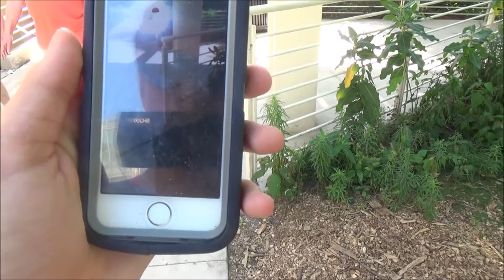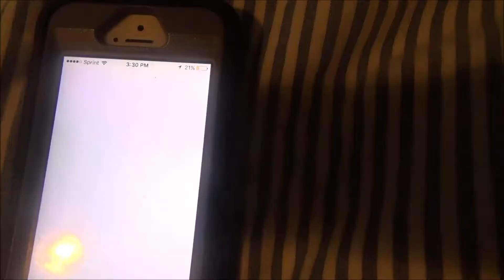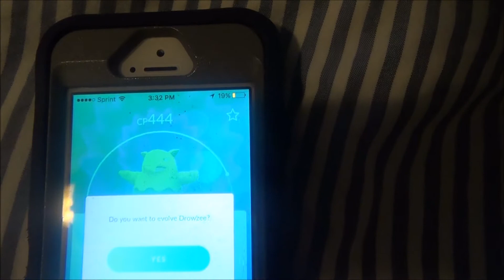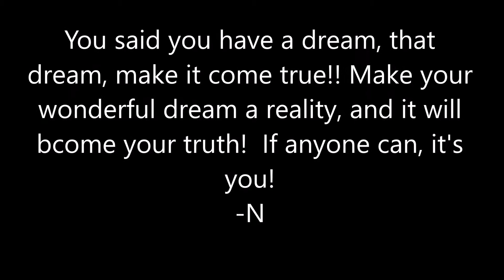Pokemon GO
Hello Everyone!!! Today I explore the wonders of Pokemon GO!!! Hope you like it!!! As always, don't forget to enjoy life and have a great day!!!

Hope by Tobu (Provided By NCS)

L